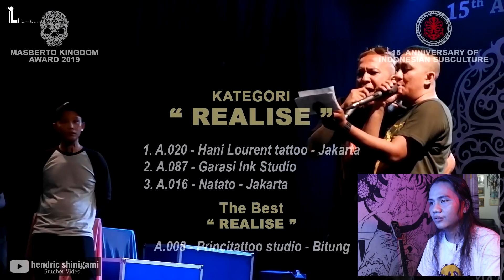JADI GUGUP PAS DI LIATIN HENDRIC SHINIGAMI - Prestasi sebagai Tattoo Artist | Tattoo Contest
Haii.. teman2 balik lagi nih.
Sekarang saya buat video mereview pengalaman saya sendiri wkwkwkwk
Perjuangan dari awal menitih karir sebagai tukang tato, sampai sekarang..

Emang sih belum seberapa, beda kayak tato2 artist lainnya..
Ini hanya sebagai ungkapan syukur saya saja selama ini…
Mohon doa teman2 semua, agar kedepannya bisa lebih baik lagi..

Semoga bisa bermanfaat dan menghibur teman2 semua dengan video kali ini...

Jangan lupa juga mammpir di IG saya !